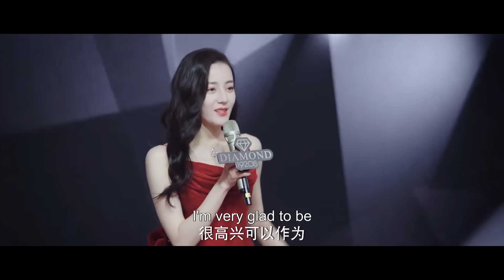Right after entering her door, Engineer bossily carried her and deeply kissed her on his strong arms